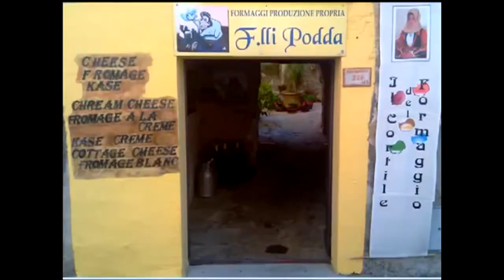2012.07.26 - Италия. Сардиния. Оргозоло.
Едем по улочкам городка Оргозоло на острове Сардиния в Италии. Там, где снимался фильм "Бандиты Оргозоло".